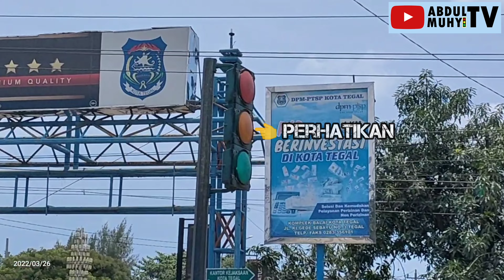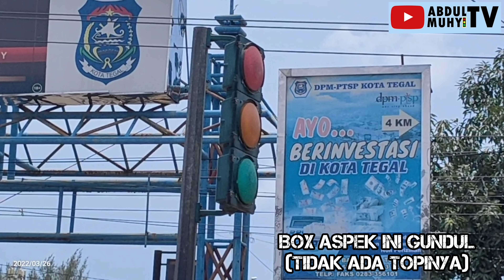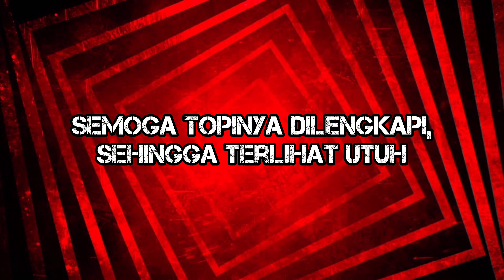TRAFFIC LIGHT GUNDUL (TIDAK BERTOPI)? || SIMPANG TERMINAL TEGAL, JAWA TENGAH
TRAFFIC LIGHT ATAU LAMPU LALU LINTAS ADALAH ALAT PEMBERI ISYARAT LALU LINTAS ATAU BIASA DISINGKAT MENJADI APILL. BIASANYA TERDAPAT DI PERTIGAAN ATAU PEREMPATAN JALAN RAYA. NAMUN YANG SANGAT DISAYANGKAN KONDISINYA ADA YANG SALAH SATU BOX ASPEKNYA GUNDUL (TIDAK BERTOPI). ENTAH MENGAPA BISA SEPERTI INI.
YANG TAHU BISA JELASKAN DI KOLOM KOMENTAR YA.

LOKASI : SIMPANG TERMINAL TEGAL JATENG (JL.MATARAM - PANTURA TEGAL)

SEMOGA BISA DITINDAKLANJUTI